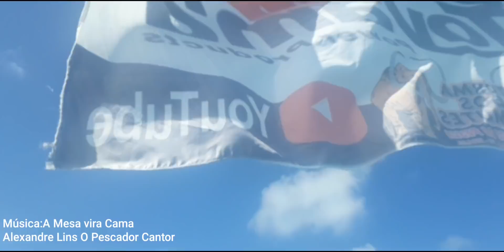Atoleiro a Moda Mamute para Curar Ressaca do Carnaval.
Depois do Carnaval, nada melhor que o Atoleiro a Moda Mamute para Revigorar as Forças.

Alexandre Lins O Pescador Cantor

Conta para Ajudar na Construção da nova Jangada dos Mamutes Mina Minha:
Agência 2546
Operação 013
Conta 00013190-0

Siga o Mamute no Instagram e no Facebook
Instagram:Mamute Alexandre Lins

Chama na Calanga